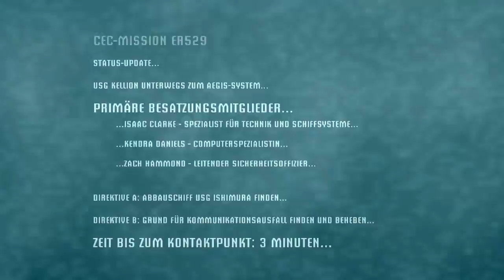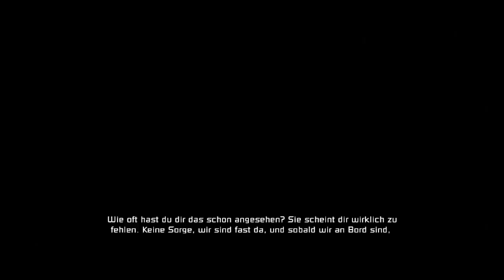Let's Play - Dead Space[HD] - Part 1 - Anfang!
► Let's Play für Dead Space in HD.

► Dead Space, das erste Spiel der Serie, ist ein Third-Person-Shooter aus dem Survival-Horror-Genre in einem Science-Fiction-Szenario. Es wird als eines der innovativsten Spiele des Jahres 2008 angesehen. Das Spiel erreichte Wertungen von durchschnittlich 90 %.